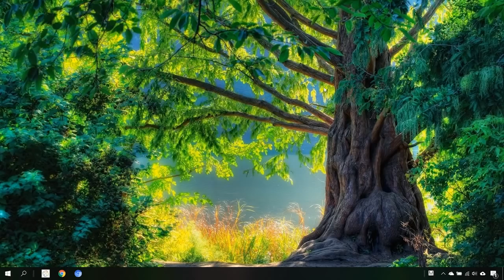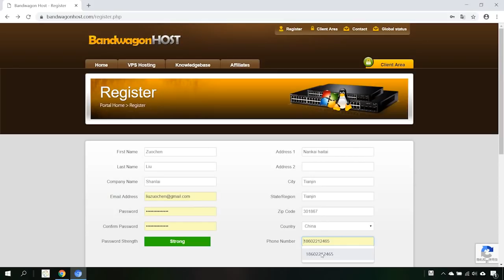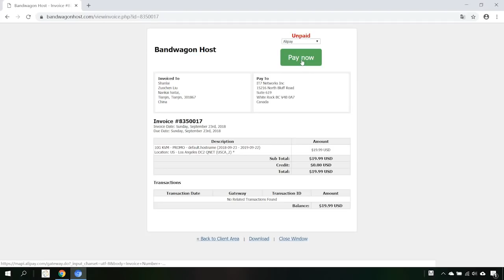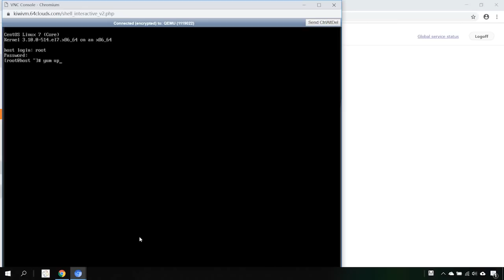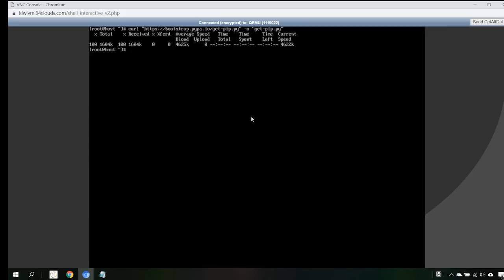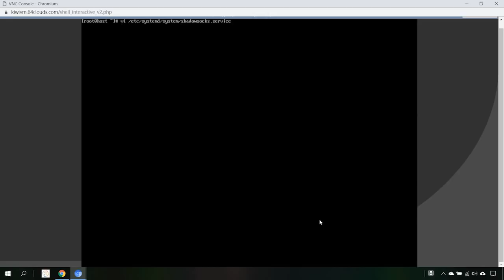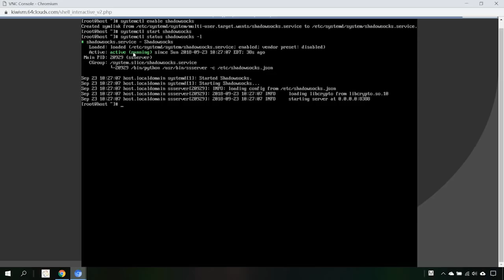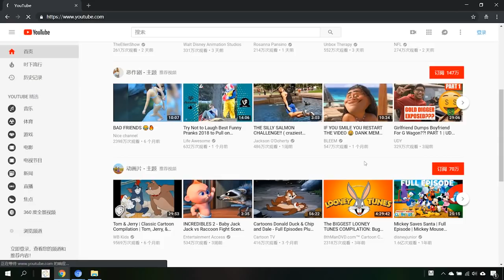途说翻墙之10：自己搭建Shadowsocks代理服务器，拥有个人独享的代理服务，从此不再被迫频繁更换代理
机场推荐（网址如果打不开请先翻墙）